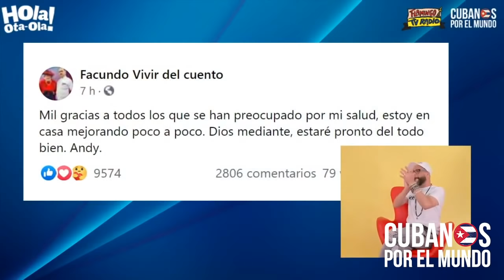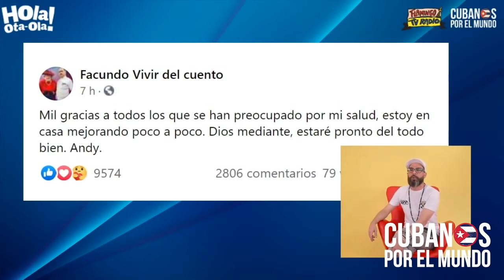Humorista cubano Andy Vázquez, “Facundo” se recupera del coronavirus